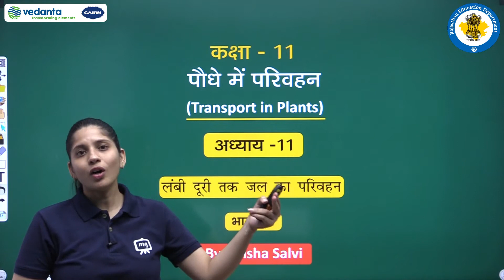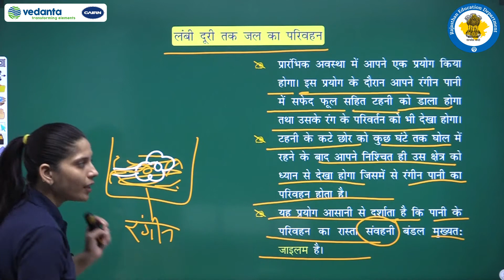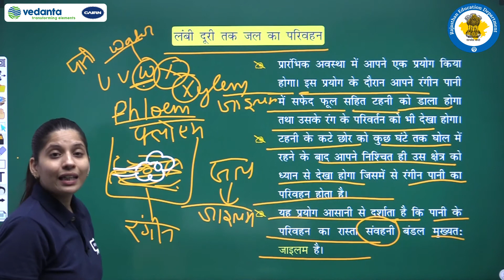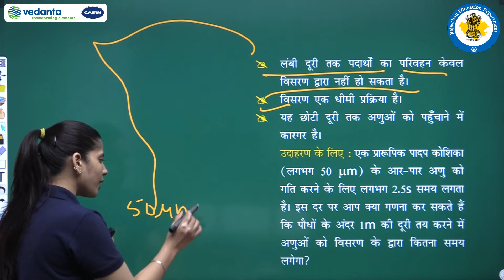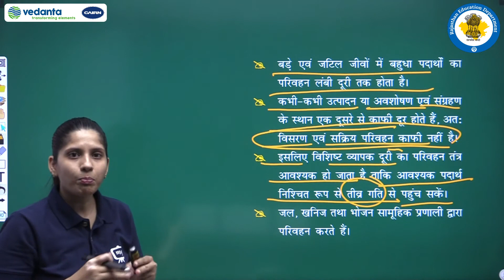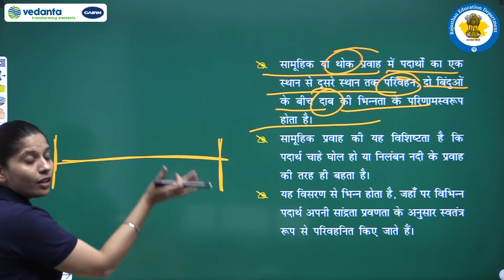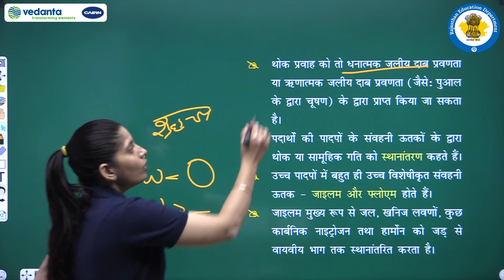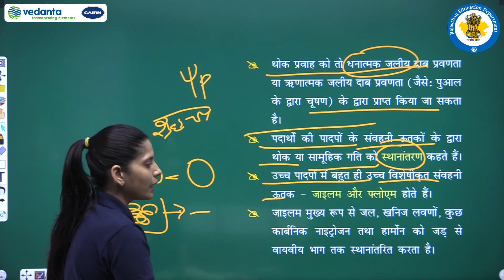NCERT | CBSE | RBSE | Class-11 | जीव विज्ञान | पौधे में परिवहन | भाग - 6